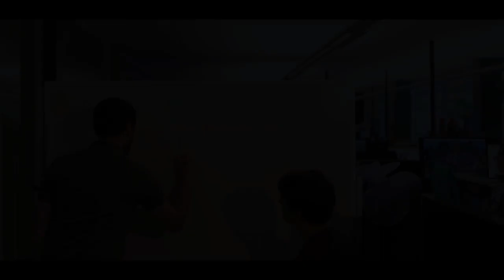trove สอนเคลียเควส เก็บเกี่ยวแสงสว่าง (The Gathering Light)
The Gathering Light
เควสที่ 1 1:49 เปิดกล่องอะไรก็ได้ 20 กล่อง ของรางวัลผลึก sun spark 1 ea
เควสที่ 2 3:12 ขุด หรือ ซื้อ golden souls มาให้ครบ 5 อัน  ของรางวัลผลึก sun spark 1 ea
เควสที่ 3 4:35 เปิดกล่อง chaos chest 5 กล่อง  ของรางวัลผลึก sun spark 1 ea
เควสที่ 4 5:22 เคลียดันเล็ก(ดัน 1 ดาว ที่ไหน uber ไหนก็ได้ novice ก็ได้) ให้ครบ 50 ดัน ของรางวัลผลึก sun spark 1 ea
เควสที่ 5 7:38 ฆ่าตัว shadows(shadow knight ที่ไม่มีขาถือดาบไม่นับ) ที่ permafrost 100 ตัว ของรางวัลผลึก sun spark 1 ea
เพื่อความสะดวกให้ไปที่ drowned world เกาะ Megic Atoll(u-ber 3-9 ไปได้หมดถ้าสดชื่น)โดยจะมี shadow แบบธรรมดาและตัวใส่เกราะ ฆ่าเฉพาะตัวธรรมดาเท่านั้น
เควสที่ 6 10:25  ฆ่าตัว Armoured shadows 200 ตัว (shadows ตัวเดิมเพิ่มเติมคือใส่เกราะ)ที่ drowned world เกาะ Megic Atoll(u-ber 3-9 ไปได้หมดถ้าสดชื่น)โดยจะมี shadow แบบธรรมดาและตัวใส่เกราะ ฆ่าเฉพาะตัวใส่เกราะเท่านั้น ของรางวัลผลึก sun spark 5 ea
เควสที่ 7 13:12 คราฟผีเสือสีทอง(ally ตัวใหม่)โดยใช้ crystallized sun spark ที่ได้มาทั้งหมด 10 อัน นำมาคราฟ ที่โต๊ะ wheel of seasons คราฟที่ไหนได้บ้างดูคลิป อย่าลืมกด learn เมื่อคราฟเสร็จด้วยหละ ally จะอยู่ในหมวด seasonal ของรางวัล Empowered Gem Box
เควสที่ 8 15:39 ฆ่า Darknik Warbot ฆ่า shadow ใส่เกราะตัวยักษ์ที่เดินเล่นใน neon city 1 ตัว ของรางวัล Double Exp.potion(เก็บไว้ใช้เควสต่อไปอย่ารีบกด)
เควสที่ 9 16:27 กดใช้ Double Exp.potion ของรางวัลดูในคลิปบัยส์

สามารถ apply โค้ดเพื่อรับ mount ฟรี (โค้ดแจกในต้นคลิป)